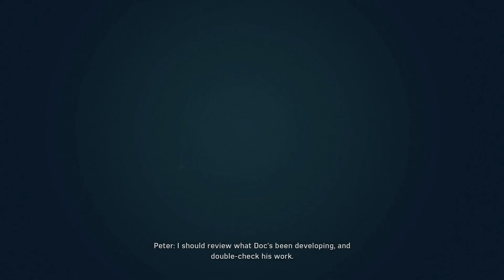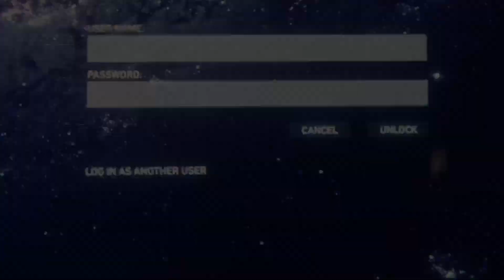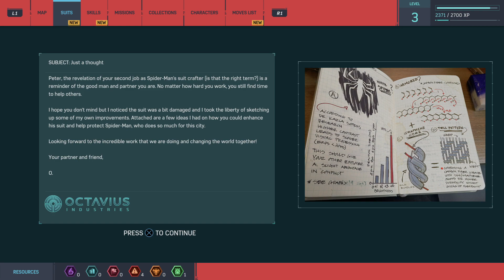Let's Play: Spider-man PS4, Episode 2 (Discovering more)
Really starting to stretch our legs in this game to see everything it has to offer. Take down some bad guys, fix some tech in the lab, swing around, we're doing it all.